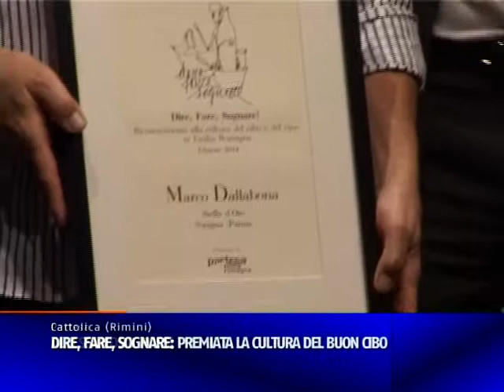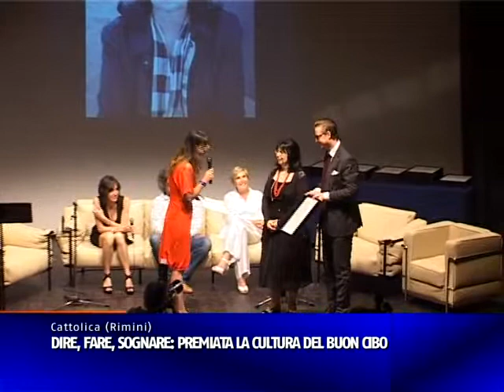DIRE FARE SOGNARE